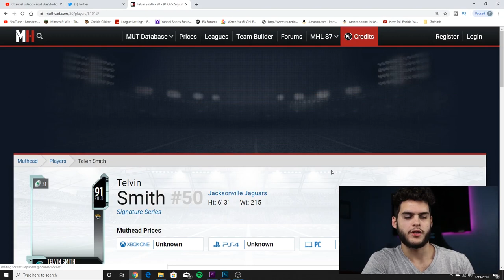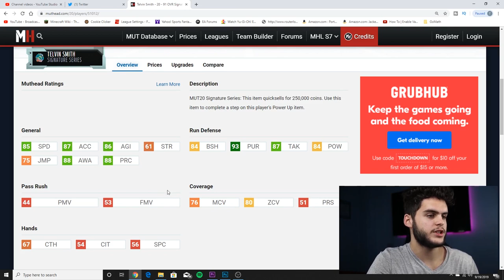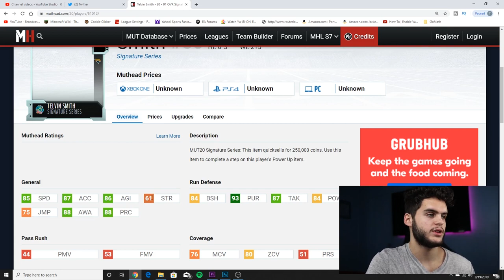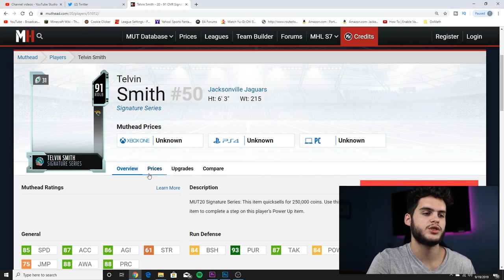SERIES 2 COMING FINAL DAY OF SERIES 1! INSANE SIG SERIES TELVIN, KELCE! | MADDEN 20 ULTIMATE TEAM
mut 20
 ULTIMATE TEAM
poodle

madden 20